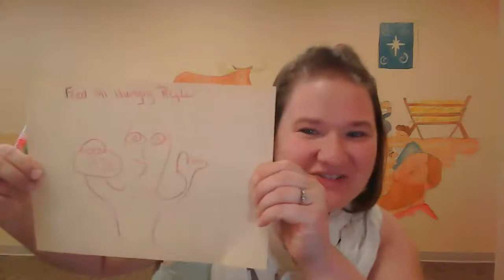Activity 2 for 2-4 Year Olds - July 19, 2020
2 - 4 yr old Drawing & Prayer Activity for the week of Sun, July 19th.

Needs: Paper and crayons